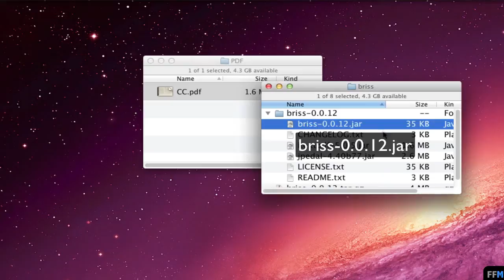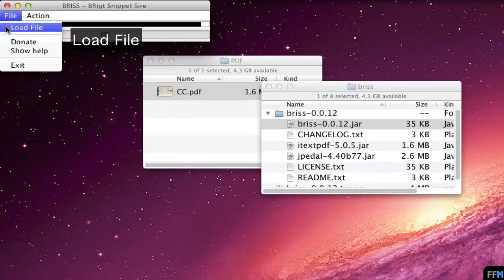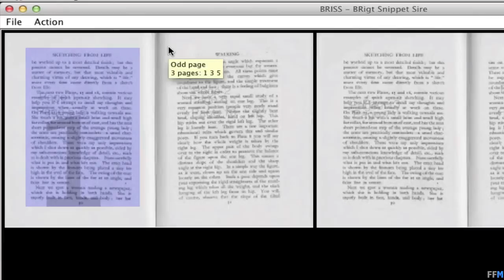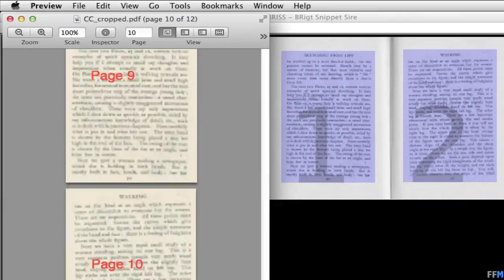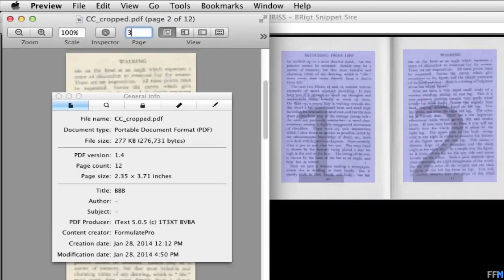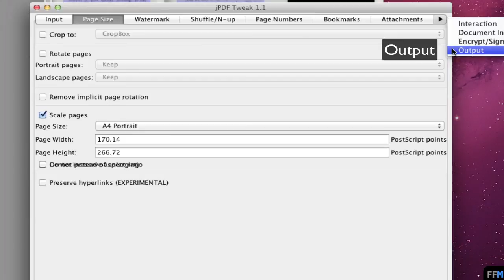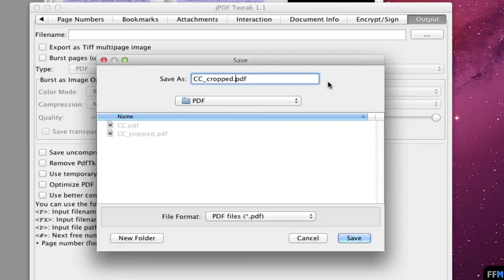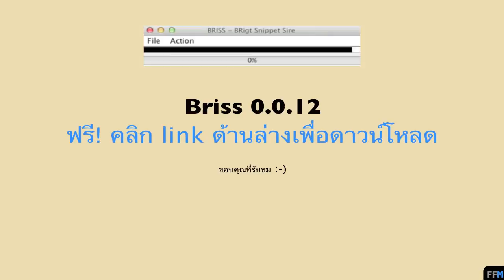ตัด(crop)หน้าpdfที่มาจากสแกนหนังสือฟรีบนMac